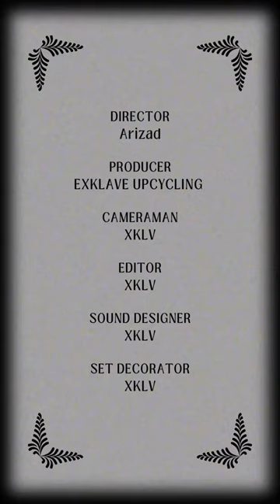EXKLAVE Piano Piano Grand Sale 2023/ August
Vintage Lovers listen up!

Once more, EXKLAVE CONCEPT STORE, will open its doors for his special vintage
PIANO PIANO GRAND SALE

Come and choose your goods from the widest selection of vintage clothing in Würzburg

Or maybe you prefer a city trip to our lovely Bamberg? Well, come and get your discount there as well - Am Kranen 2.

Get all of your favourite vintage rags with an incredible discount - going up:

Monday 5%
Tuesday 10%
Wednesday 20%
Thursday 30%
Friday 40%
Saturday 50%